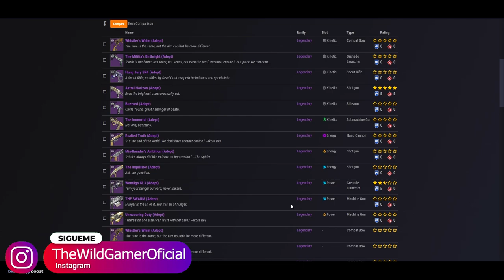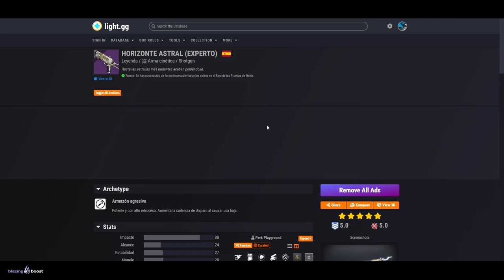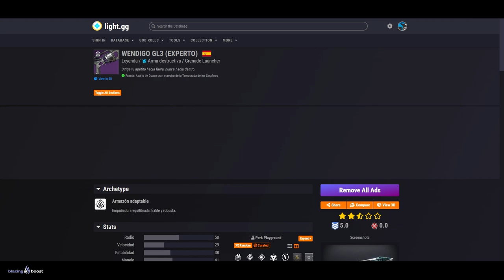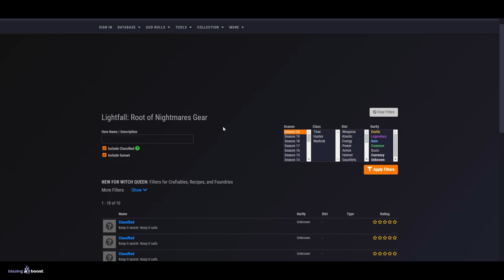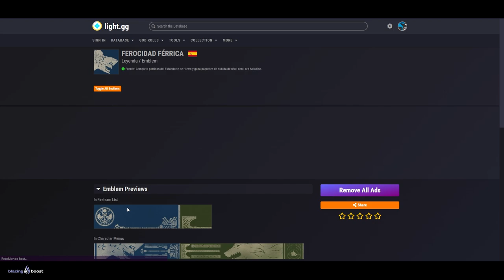VEXCALIBUR!! EXÓTICO SECRETO y MISIÓN OCULTA! CIFRADO EXPERTO y MÁS! | Destiny 2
✨¡SÍGUEME!

⏰MARCAS DE TIEMPO:
0:00 Intro
0:42 Nuevos Adeptos
4:54 VEXCALIBUR
7:00 Outro

💠💻MI PC:
• CPU: AMD Ryzen 7 5800X 3.8 GHz 8-Core Processor
• GPU/ Gráfica: Gigabyte GeForce RTX 3060 12 GB
• PLACA BASE: Asus ROG STRIX B550-F GAMING (WI-FI) ATX AM4
• CPU Cooler: Corsair H100i RGB PLATINUM 75 CFM
• Memoria RAM: Corsair Vengeance RGB Pro 32 GB DDR4-3200 CL16
• ALMACENAMIENTO: Samsung 970 Evo Plus 1 TB M.2-2280 NVME
• TORRE: Corsair iCUE 465X RGB ATX
• FUENTE: Corsair 850 W
• Monitor: MSI Optix G241 23.8" 1920x1080 144 Hz